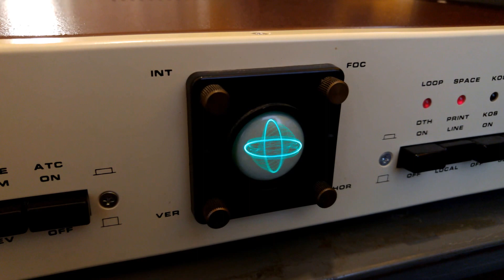HAL ST-6000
HAL ST-6000 demodulating HF RTTY transmission from KPH (radiomarine.org, Bolinas CA) on 6324.5 KHz Sat Nov. 12, 2016.